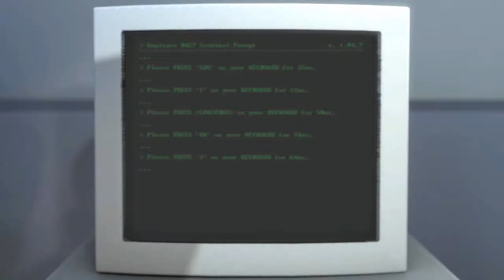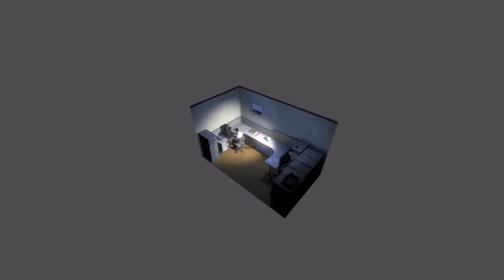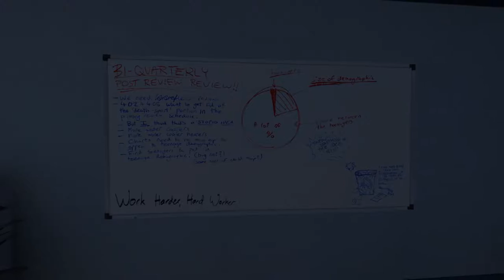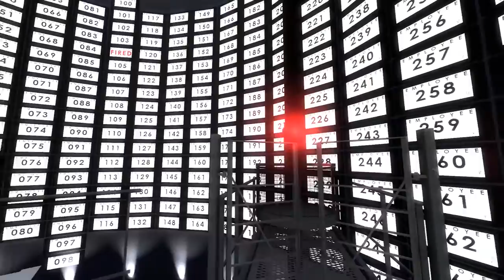The Stanley Parable - i7 4790k GTX 780Ti Overclocked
The Stanley Parable is an exploration of story, games, and choice. Except the story doesn't matter, it might not even be a game, and if you ever actually do have a choice, well let me know how you did it.

-- Hardware --

★ Intel Core i7 4790k Overclocked @ 4.7ghz
★ ZOTAC GTX 780Ti Overclocked
★ 8gb 2400mhz Corsair Vengeance DDR3 Ram
★ 250gb SSD (520mb r/w) & 2TB Toshiba HDD (7200rpm)
★ Corsair H100i Water Cooler
★ Sades SA-902 Gaming Headset (Virtual 7.1 Surround)

-- Software --

★ Windows 8.1
★ Adobe Premiere Pro CC
★ Adobe Photoshop CS6 CC
★ Adobe After Effects CC
★ Nvidia Shadowplay

'You're Free' by CMA

No copyright is claimed in the video above and to the extent that material may appear to be infringed, I assert that such alleged infringement is permissible under fair use principles in U.S. copyright laws. If you believe material has been used in an unauthorized manner, please contact the poster